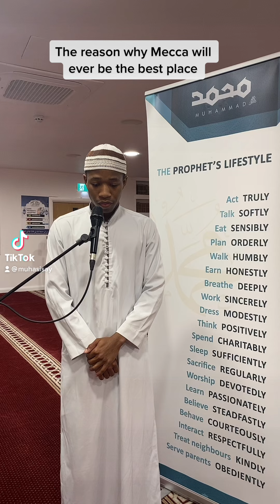The reason why Macca is the best place